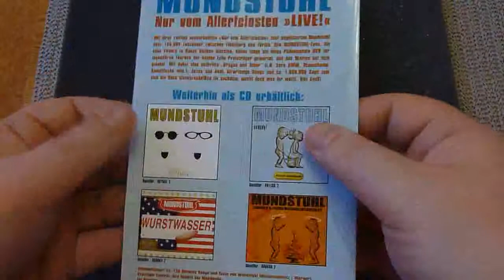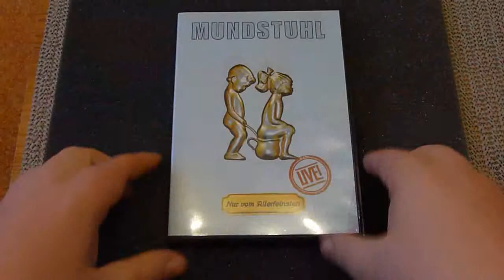Mundstuhl - Nur vom Allerfeinsten (LIVE!)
Mundstuhl - Nur vom Allerfeinsten (LIVE!) DVD.